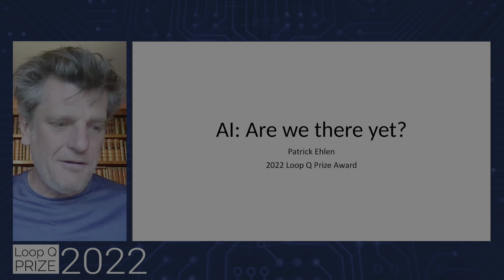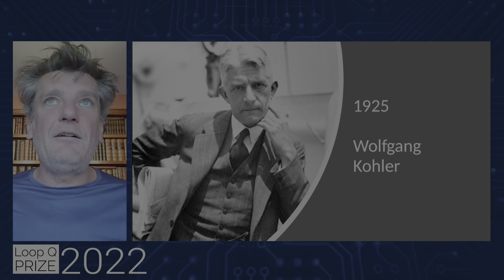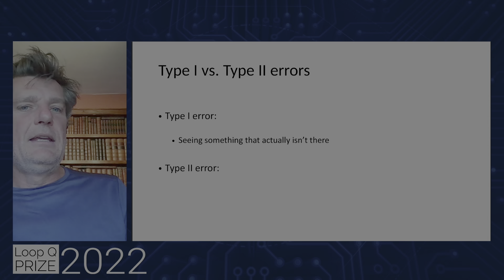Is AI Becoming Sentient Soon? Highlights from the Loop Q PRIZE Award AI Party.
A party that did not only crown the great winner of the Artificial Intelligence student contest but that also discussed the hot topic of the moment: The Sentient AI.

Our thought leader speakers gave us great insight regarding the question, is Artificial Intelligence really becoming sentient and are we fast-forwarding to the Singularity. Check out this video to hear where we stand now with The Sentient AI!